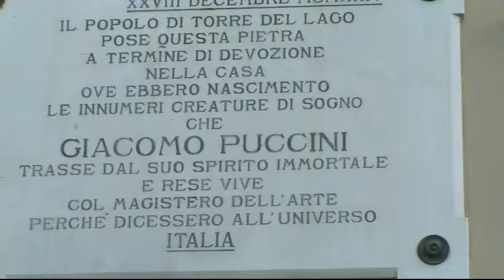LUCCA ,TORRE DEL LAGO con Nilo , Luigi e Amici albanesi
Creato con Avid Studio